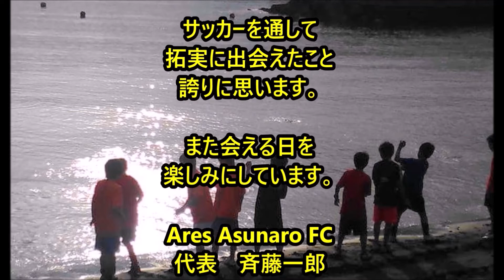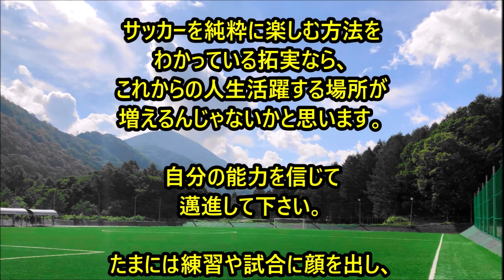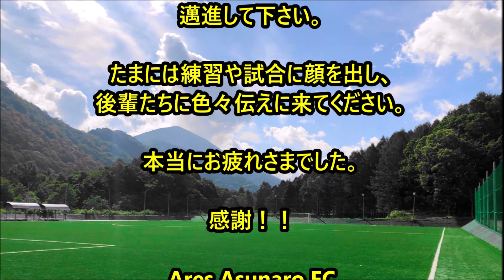Ares Asunaro FC 2021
２０２１年度　卒団記念